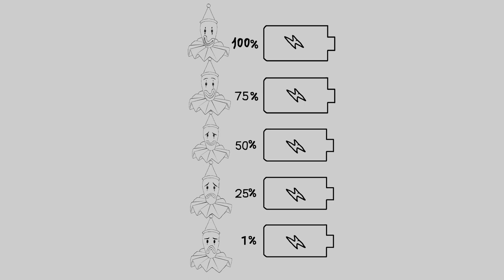What mind THE AMAZING DIGITAL Kaufmo is your battery now